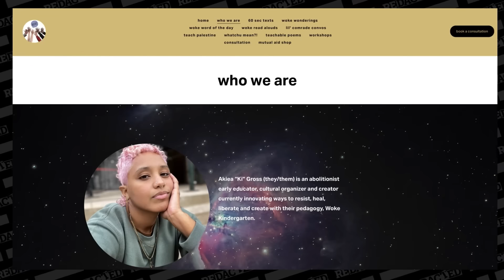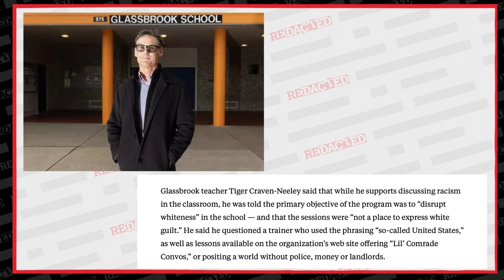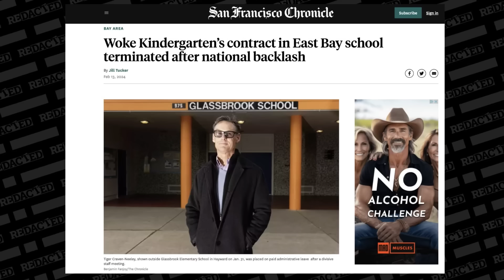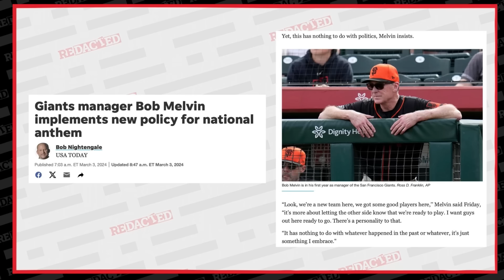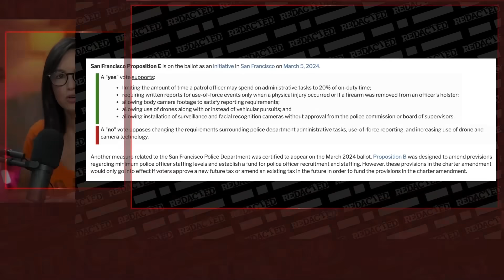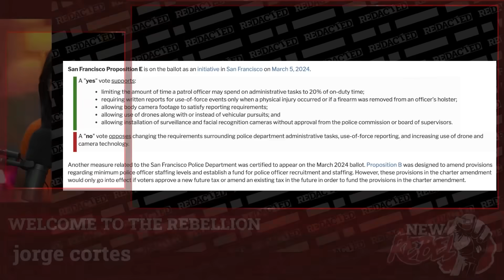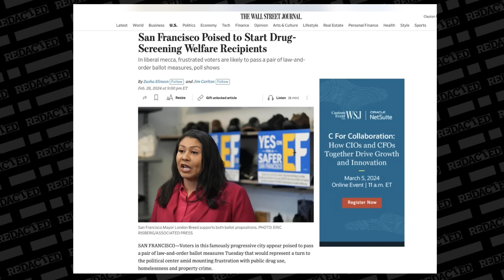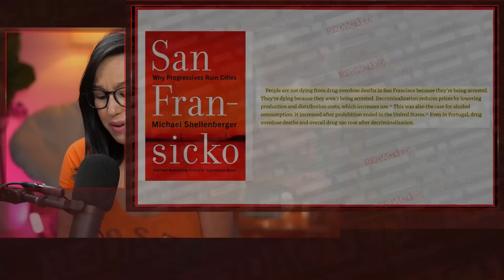Hang on! San Francisco is turning ANTI-WOKE??? Seriously! | Redacted w Natali and Clayton Morris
San Francisco has surprised itself with high support for law-and-order ballot measures. It will also end school money for a real thing called Woke Kindergarten and make the city's baseball players stand for the national anthem. What is this? A pendulum shift perhaps and the death knell of woke politics?